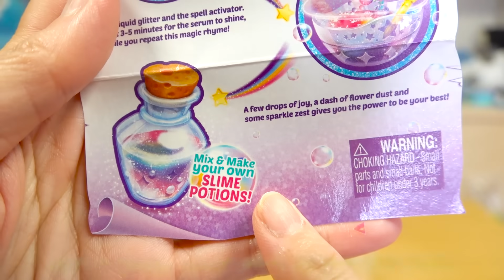【開箱】超美!魔法史萊姆藥水製作 抽獎送出![NyoNyoTV妞妞TV]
★    開箱, 生活, 玩樂, DIY, 旅遊, 親子, 貓咪    ☆